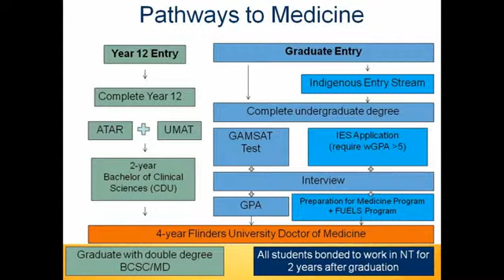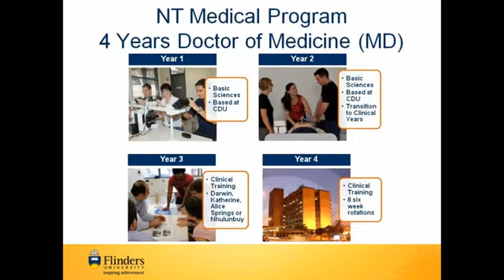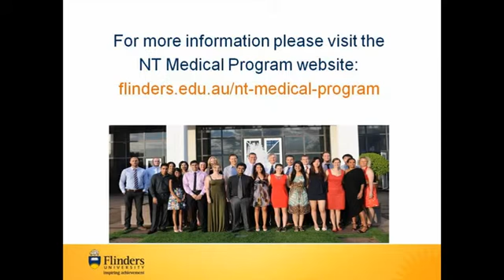'Our Health Our Way' conference - Flinders University Northern Territory medical program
Monica Barolits McCabe and Cheryl Davis of Flinders University speak about the Doctor of Medicine and NT medical program.

AMSANT's 'Our Health Our Way' conference in Alice Springs, 5-6 November 2014, celebrating 40 years of Aboriginal community-controlled health services in the NT.

Filmed by CAAMA TV.